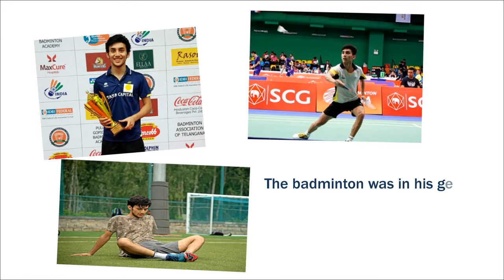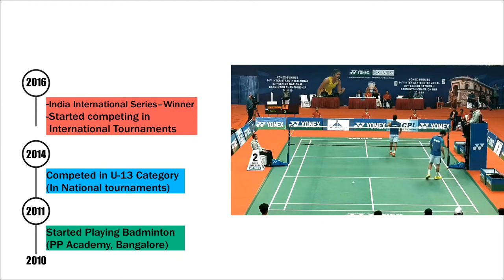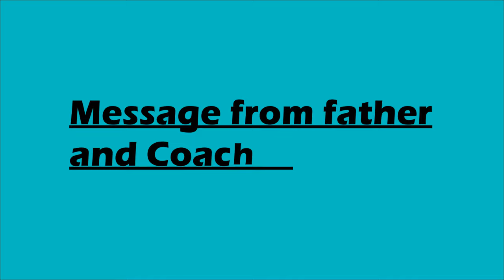Lakshya Sen Biography | Know everything about top ranked Indian Badminton Player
Lakshya sen is 20 years old Indian Badminton Player Currently ranked 11 in the world badminton ranking. He had recently defeated badminton heavyweights world no. 1 Viktor axelsen and and No.3 Anders Antonsen. The young talent has shown remarkable composure in big matches and won silver medal in German Open 2022 held in March. Let us look at the journey of Lakshya Sen. He started playing badminton at the age of 9 years. He joined prakash padukone badminton academy in bangalore.